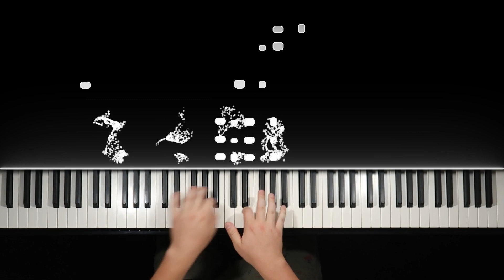Mii Theme (Kazumi Totaka) - Piano Arrangement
Had this song stuck in my head for a while now, decided to upload it to the channel. Thanks for listening